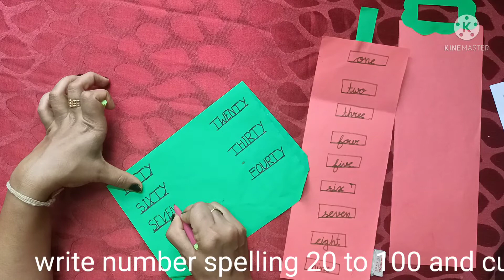number name 20 to 100|how to make number name activity|activity for kids, parents,teacher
number name activity
quick division for student.